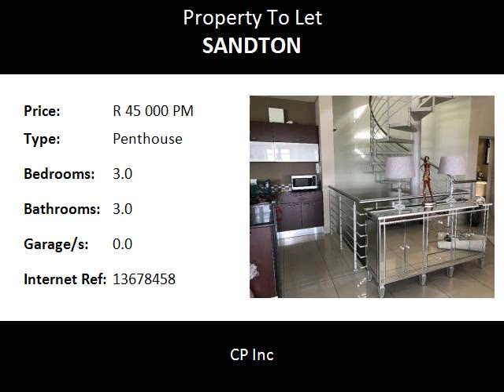3.0 Bedroom Penthouse To Let in Sandton, Sandton, South Africa for ZAR R 45 000 Per Month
Bedrooms: 3.0
Bathrooms: 3.0
Garages: 0.0
Price: R 45 000 Per Month

Property Description:

Luxury Fully Furnished
Penthouse apartment To LET.

Amazing
designer 3 bedroom en suite three level penthouse to let near Hyde Park.

Located in
the prestigious "The Agyle" this generous penthouse also offers open
plan kitchen, diningroom and living room. Home study or TV room, Separate
laundry room with washing machine and dryer. Huge roof top terrace for outdoor
dining area and offers views across Sandton through to the Magaliesburg and
beyond.

Lounge has folding
and stacking doors and a covered outdoor dining area with a built in gas braai.
Other features include terraces off the bedrooms, guest loo, fittings include a
fridge freezer, ice machine, microwave oven and built in oven and HOB. Aircon
in bedrooms, under floor heating, two basement parkings and a large swimming pool
in the complex.